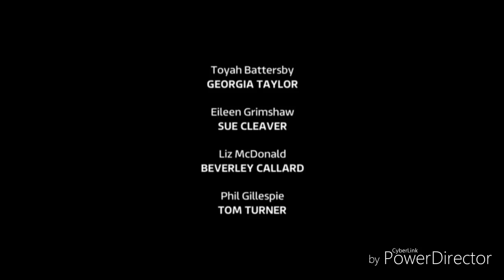Coronation Street - Sinead Learns The Truth About Chesney's Mugging (12th December 2018)